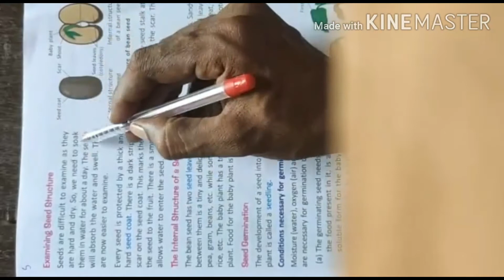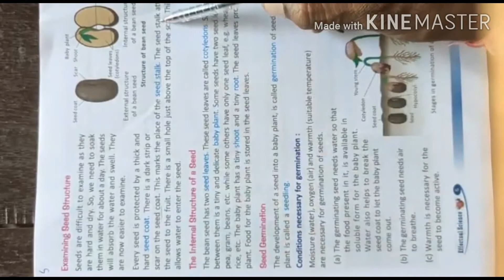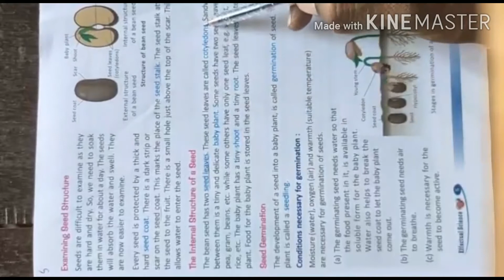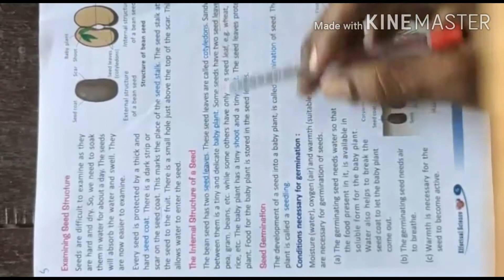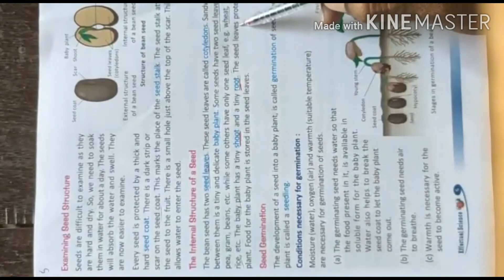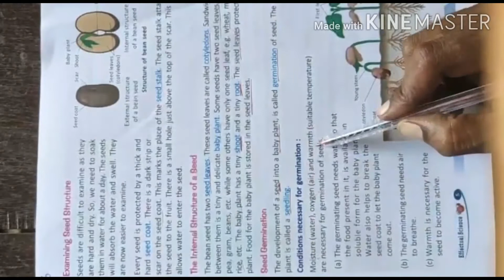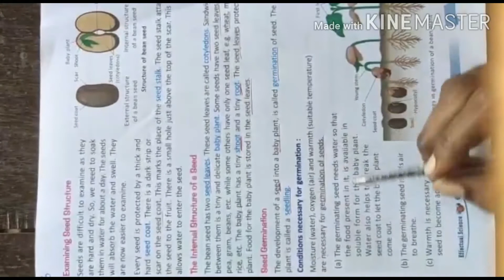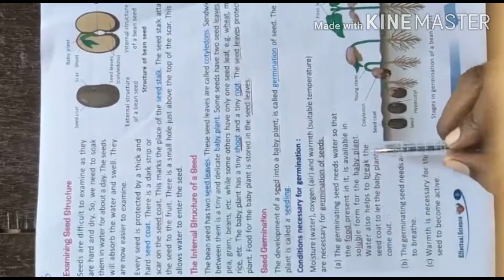Class 5th Science The growing plants part 5 by RS SANGWAN CLASSES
Hlo friends
Welcome to youtube channel RS Sangwan Classes
Dosto aaj hum is video me Class 5th science the growing plants k baare me padege
Thanks